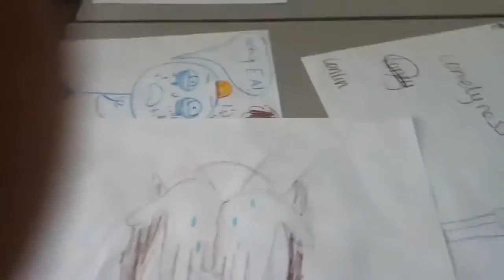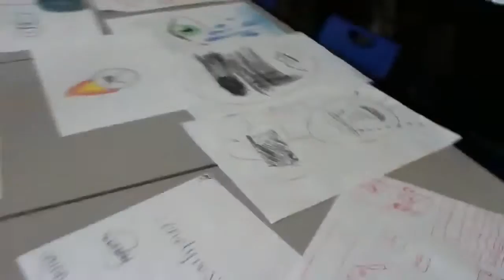Webster's High School, Angus: Tolerance educ workshop led by artist A.K.Segan, Mar 2015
On March 31, 2015, American artist & tolerance educator Akiva K. Segan presented a power-point of art addressing stereotyping, prejudice, hate crimes and genocide w/ an art class at Webster's High School, Angus, Scotland.
The power-point presentation was followed w/ Segan's facilitating 2 sessions of his Drawing for Healing workshop. The first, shorter session focused on portraying & expressing the word and topic of anger. The second session focused on other emotion-based responses. Excerpts are seen from both workshop sessions.
Segan explained that the history of the Holocaust and other genocides since WWII, and ongoing conflicts, hate crimes, terror attacks and so on makes him "mad & angry!"
The exercise was not to see how well or not each pupil can draw but to do an emotionally based response to the subject of anger in relation to these human rights atrocities, which do not have to happen.
During this winter's teaching trip (March 8 to April 1, 2015) to the UK, Segan also guest presented power-points at Brechin High School, Maisondieu Primary School; Forfar Academy; Abroath Academy,  each in Angus; a presentation w/ adults, Brechin Rotary Club; and   in England, at  the Nottingham Liberal synagogue, England with combined ages & classes of six to 15 year old pupils.
The Drawing for Healing workshop was also facilitated with classes at Maisondieu Primary and at Forfar Academy, Angus.
Special thanks to the art teacher, and to the head teacher, Webster's High School; and to Forfar Academy head teacher Mr. Melvyn Lynch for arranging the power-point & workshops, and transportation.
In 1987 Segan was International Artist-in-Residence, Aberdeen Art Gallery, April through Aug. When he arrived there he had a hard time understanding some of the older Aberdonians and wondered if he'd taken the wrong train from London Heathrow and had gone to Helsinki by mistake. Over time, he understood more & more of the native lingo.